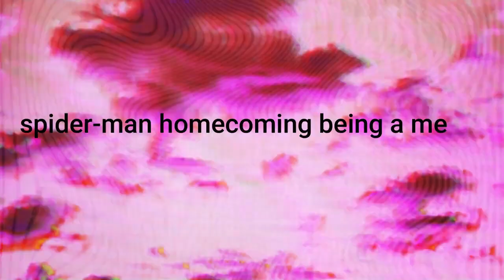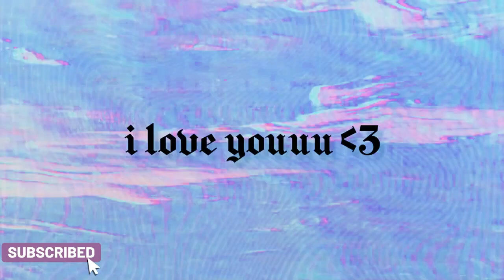spider-man homecoming out of context